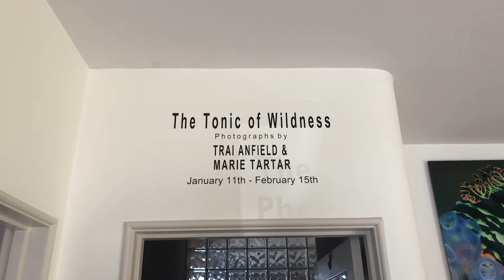Trai Anfield US Wildlife Photography Exhibition Walkthrough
Sharing a guided preview of my first wildlife photography exhibition in the United States - at The Photographer's Eye Gallery, Escondido, California